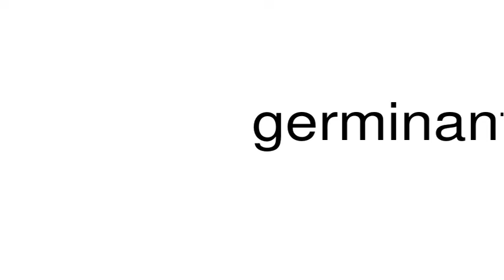How to pronounce germinant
This is a satire channel. This is a satire channel. How to pronounce the word germinant.